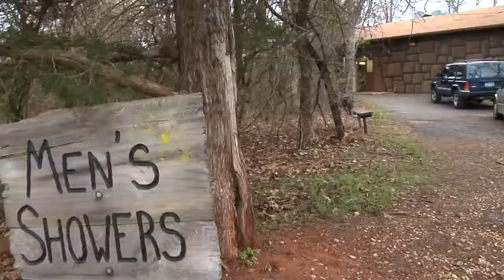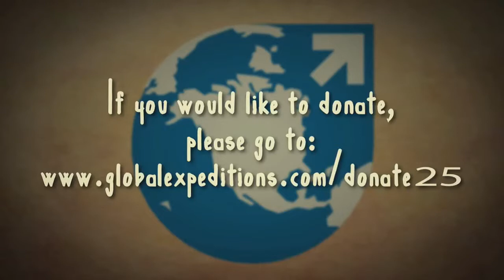Global Expeditions - Revamp The Village!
Calling 2500 Global Expeditions alumni to donate $25 each towards revamping The Village!

"Skye Cuillin," "Monkoto," "Prelude and Action"